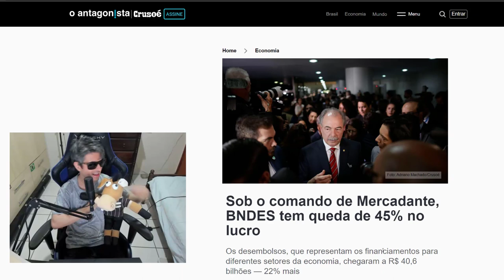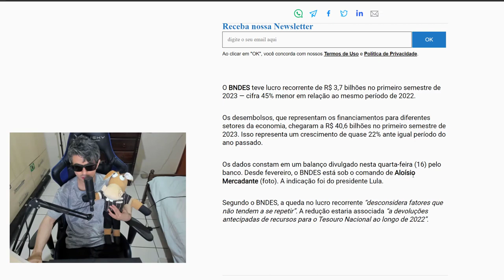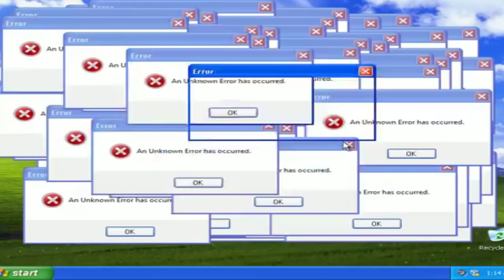BNDES COM MERCADANTE TEM QUEDA DE LUCRO E PREOCUPA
Lucro líquido do BNDES despenca 45% no 1º semestre de 2023